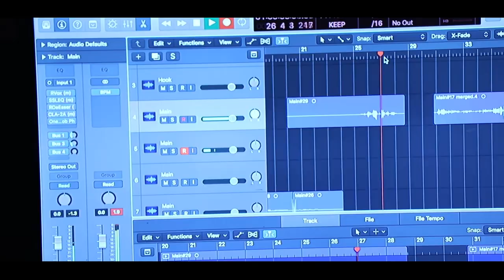Nina Simone’s Feeling Good Cover By Teresa Bommarito